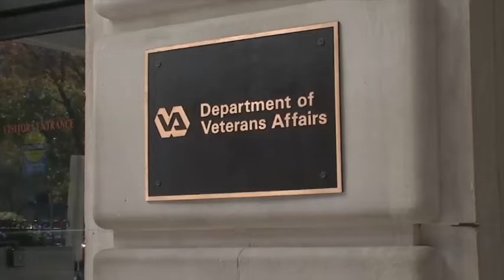Tom Anchoring - July